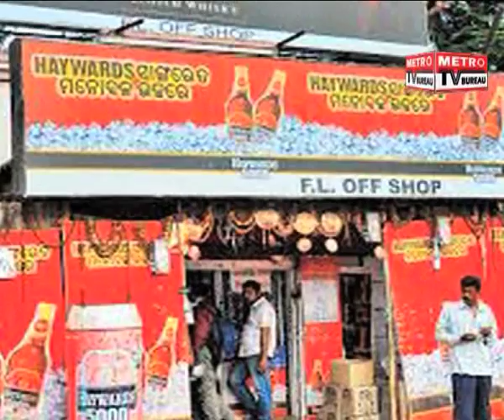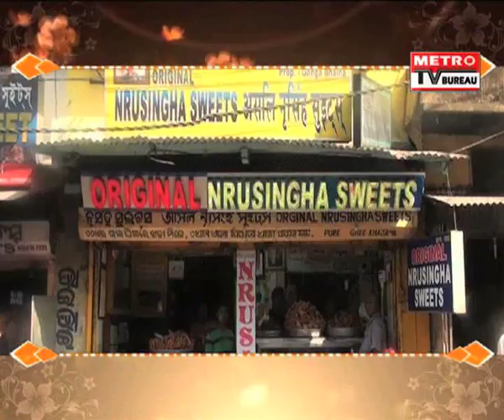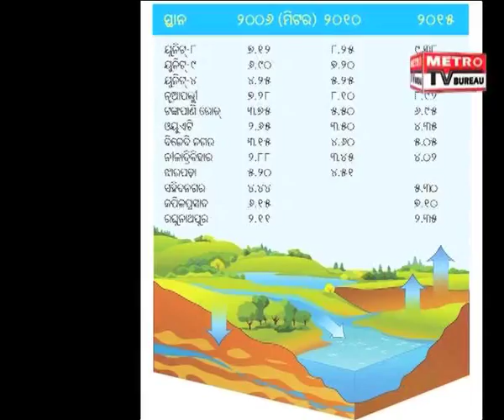Metro TV Bureau 2PM Bulletin 04/03/2017